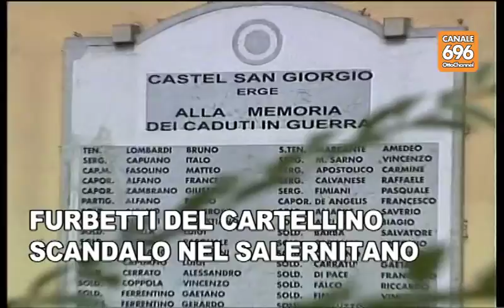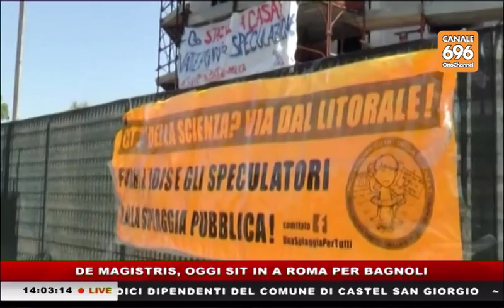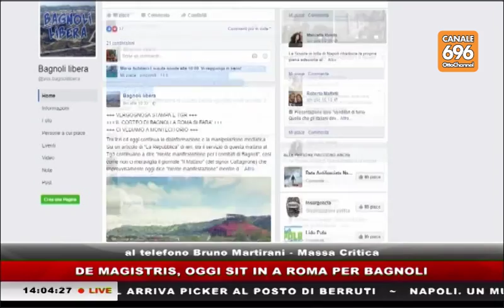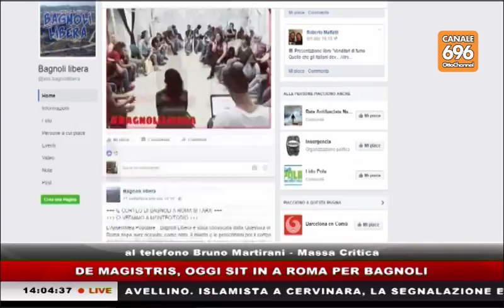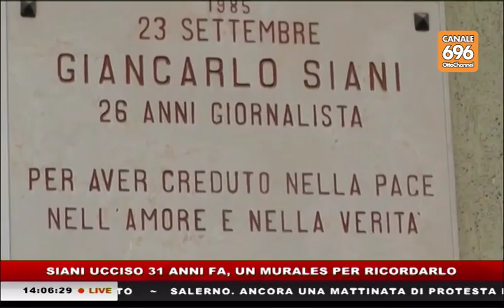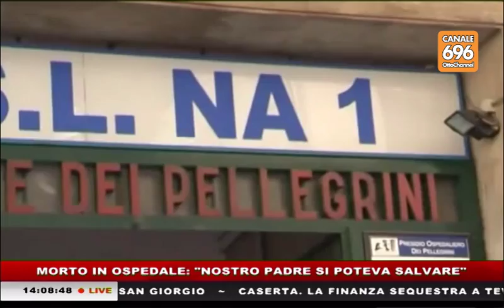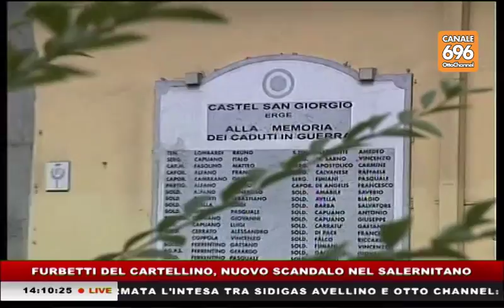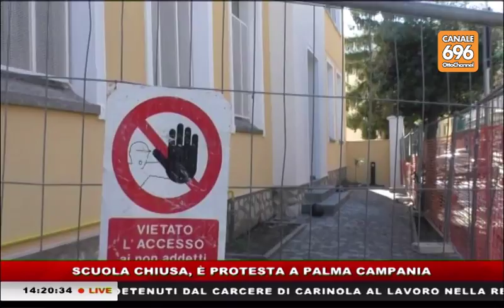TG NEWS 20160923 1400